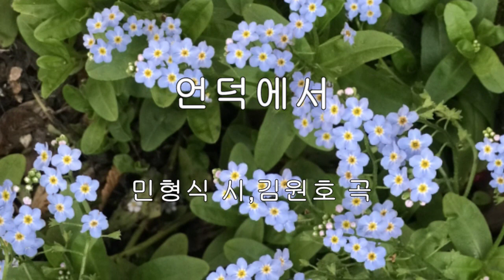언덕에서 - 김부열 바리톤 (민형식 시,김원호 곡)